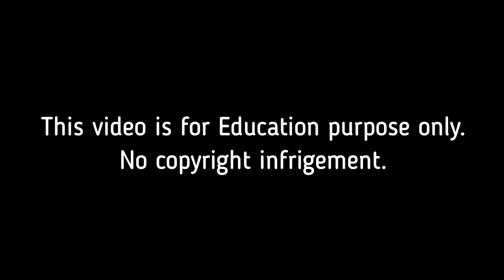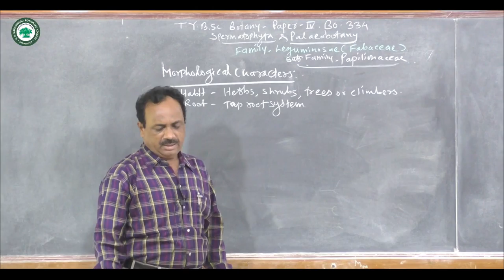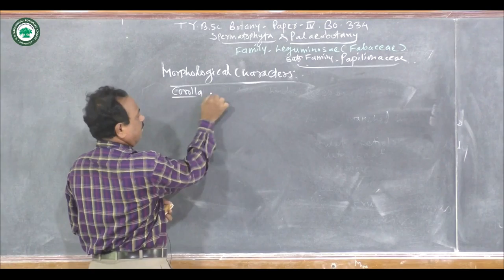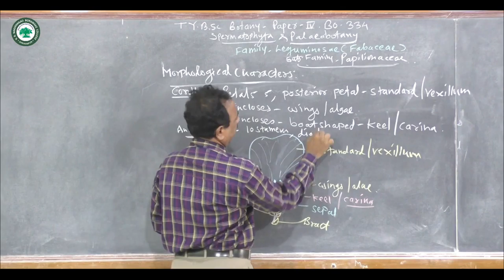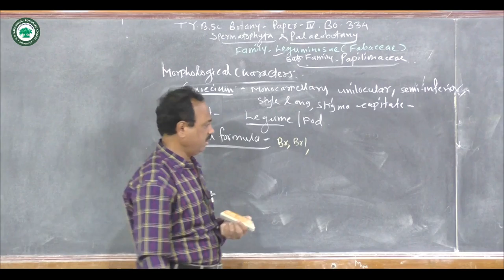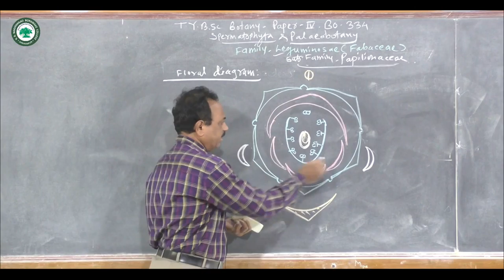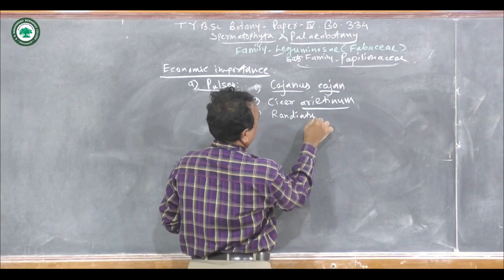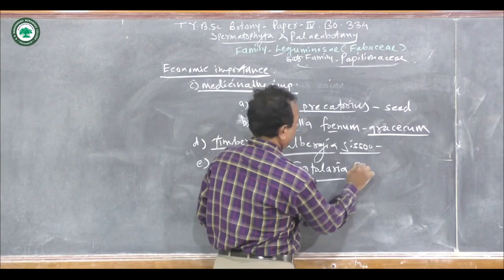T.Y.B.Sc.(Spermatophyta & Paleobotany) || Topic: Family Papilionaceae || By Prof. Sanap R.R.